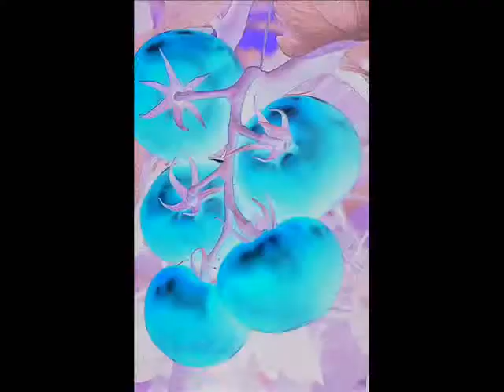El Doctor oga split Dirty cock - Tomate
SSharly wuitriarra
SSebastián Batarreria

ScumSuck (xupame la eskoria)